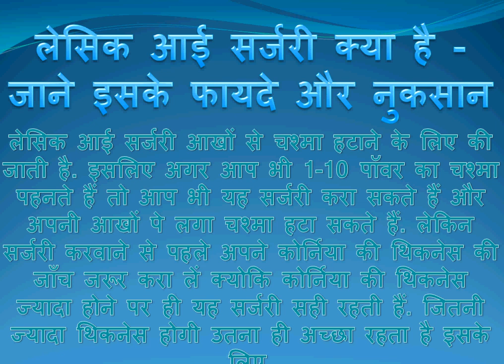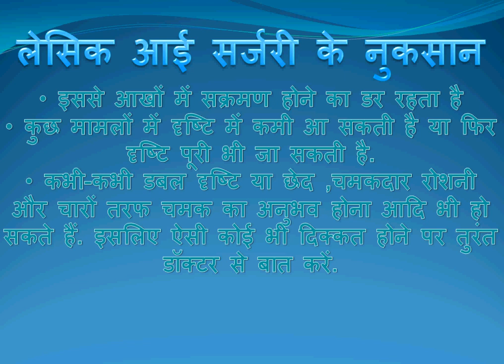लेसिक आई सर्जरी क्या है जाने इसके फायदे और नुकसान lasik laser eye surgery procedure in india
is video mein hum aapko lasik eye sugery procedure ke bare mein batayengen. or is kya faayde or nuksaan hai.

is video mein pura lasik eye surgery ka procedure bhi bataya gaya hai. isliye is video ko last tak jarur dekhen.

or agar aapki koi query hai to comment box mein likhen.